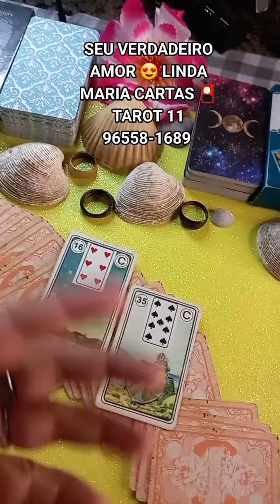SEU VERDADEIRO AMOR 😍 LINDA MARIA CARTAS 🎴 TAROT 11 96558-1689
LINDA MARIA CARTAS 🎴 TAROT 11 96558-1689 ATENDIMENTO NO WHATSAPP COM 50%DE DESCONTOS NO MÊS 7 JULHO 2024 PERGUNTAR CONSULTAR TRABALHOS NO WHATSAPP 💯